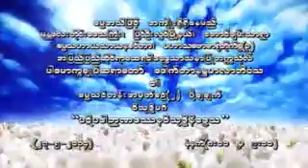အပိုင္း ၁၂ ပဋိပဒါဉာဏဒႆနဝိသုဒၵိ၊ ၂၇ ၅ ၂၀၁၄ နံနက္ ၈ မွ ဆရာေတာ္ နႏၵမာလာ ဘိဝံသ - Nandamalabhivamsa